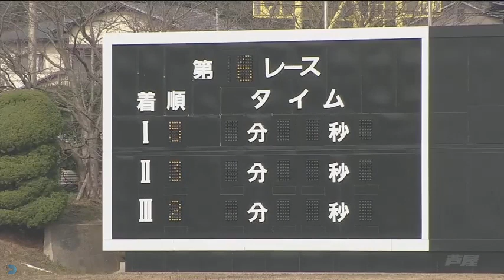【原田才一郎選手】2020年1枠の競争成績まとめ# 5028｜ボートレース・競艇